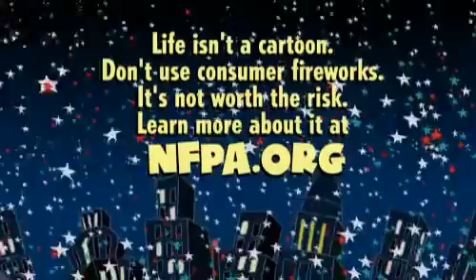Fireworks Safety Public Service Announcement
4th of July firework saftey